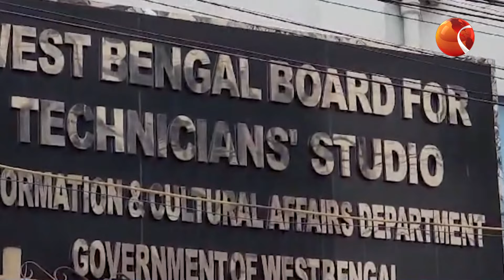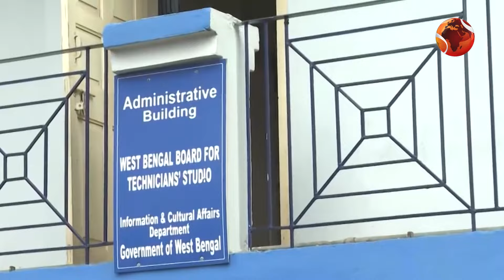বাংলাদেশে শুটিং করে বিপাকে কলকাতার নির্মাতা রাহুল মুখোপাধ্যায় | Channel 24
»» Office Address:
Bangladesh.